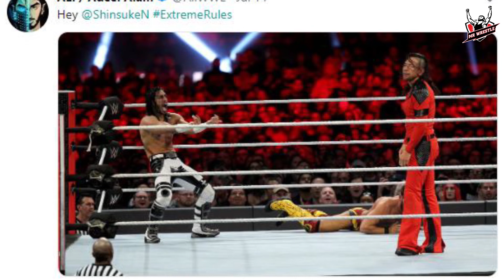Ali teased New Fued!a Kmal Monday Night Raw & Smack Down Live Huge Matches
Video Topic:
Ali tease New Fued! Kmal Monday Night Raw & Smack Down Live Huge Matches

About Chanel:
Pakistan First Ever Wrestling news & Roamers Chanel